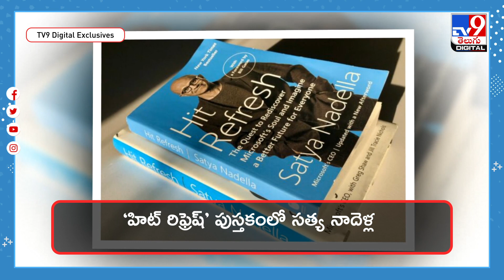జైన్ పుట్టుక మా జీవితాలనే మార్చేసింది.. ‘హిట్ రిఫ్రెష్’ పుస్తకంలో సత్య నాదెళ్ల .. ఏం రాసారంటే.- TV9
Credit: NewsUpdates | Sarada/Producer | Raju/Editor